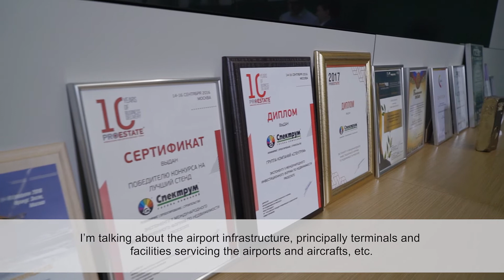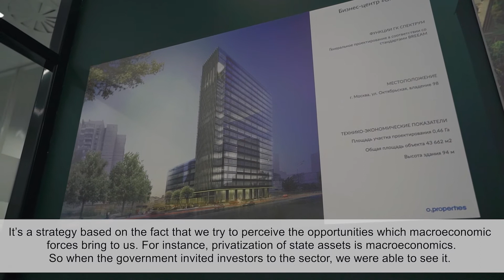The Art of Smart. Интервью с управляющим партнером ГК "Спектрум" Владимиром Ивановым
Видео было создано в рамках проекта The Art of Smart (Искусство правильных решений) - глобальное исследование Crowe Global факторов, влияющих на успешность, принимаемых компаниями решений.